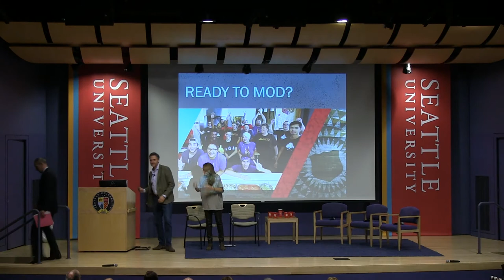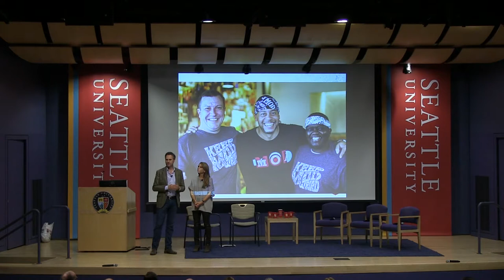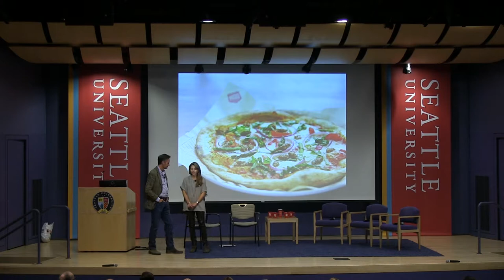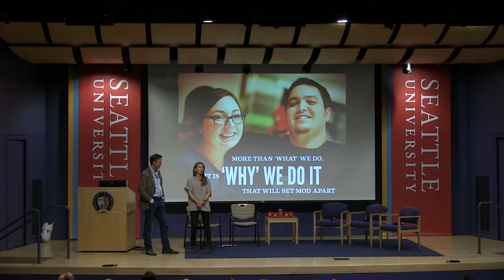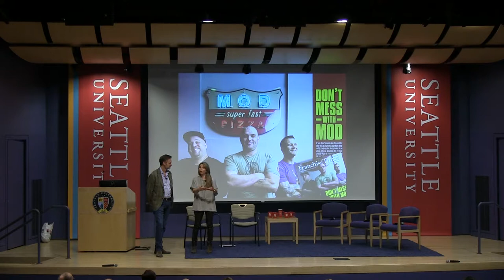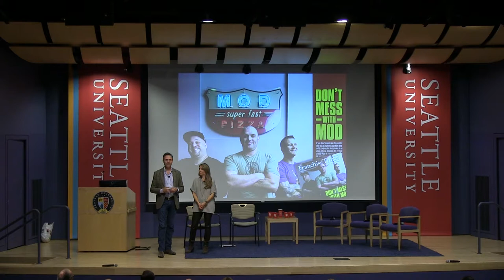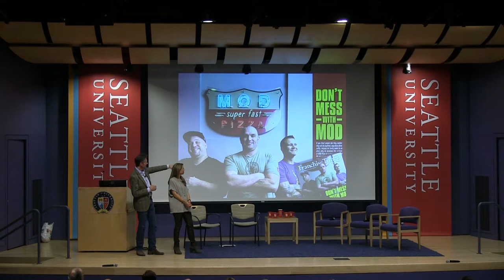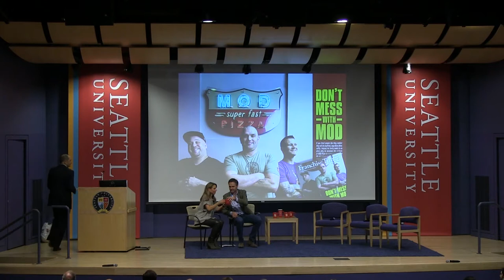Scott & Ally Svenson, MOD Pizza, "Using Pizza as a Platform for Social Impact"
Scott & Ally Svenson, Co-founders, MOD Pizza "Using Pizza as a Platform for Social Impact" Wednesday, October 11, 2017
Albers Executive Speaker Series. Executives from around the Puget Sound region are invited to speak on a topic of their choice and then respond to questions from a selected panel and the audience. These events are an excellent opportunity for students across the Seattle University campus to learn from the leaders in our region. The Albers Executive Speaker Series is free and open to the public. The Albers School of Business & Economics, Seattle University.